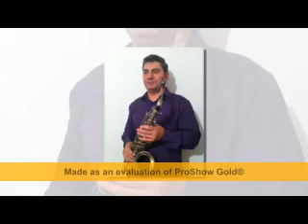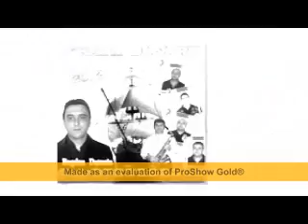BOGDAN DUTONIU& PIRATII DUNARII